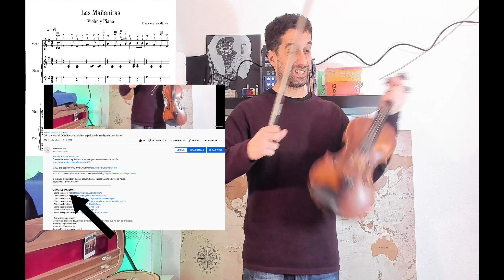LAS MAÑANITAS para violín partitura - Consejos de iniciación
El CURSO de violín COMPLETO lo tienes todo organizado en el blog. Abajo el enlace al blog:

Para adquirir TODAS las PARTITURAS del canal puedes hacer Miembro Gold o Bronze. En el siguiente enlace verás todas las ventajas si te haces Miembro:

DESCARGA la partitura de LAS MAÑANITAS de forma gratuita. Puedes apoyar el canal con las opciones indicadas abajo

¿Quieres apoyar el cana porque te gusta el contenido?:
- Deja un comentario destacado con el Botón del corazoncito "Gracias" .

¿Qué utilizao para grabar?
Mi violín: es una copia de Amati de principios del S.XX pero nada que ver con los originales.
Wemcam: Logitech Brio 4k
Audio: Micrófono Blue Yeti
Iluminación: Lámparas de casa :(